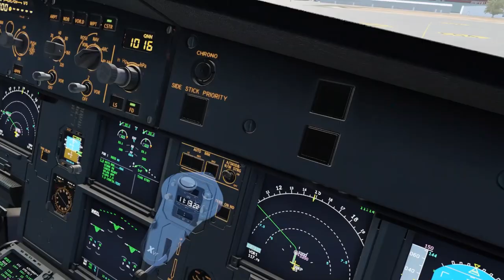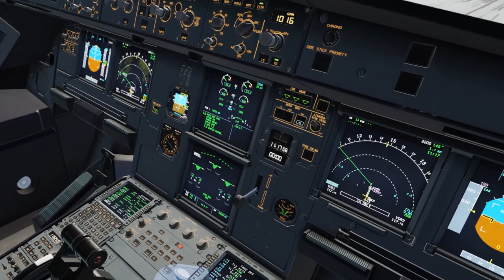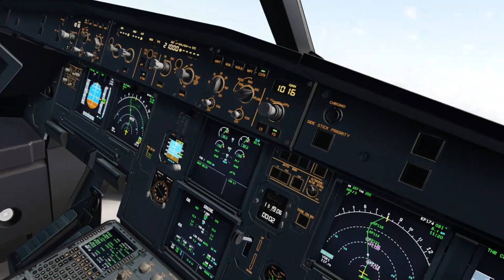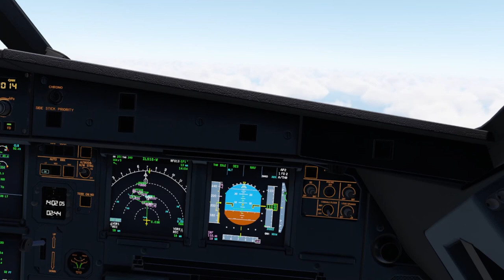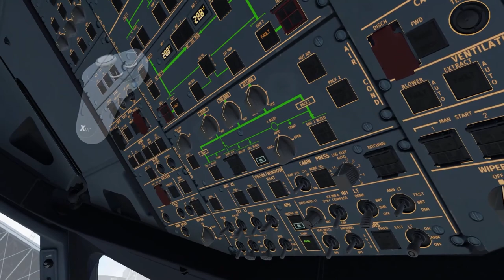Smooth operator in Recife